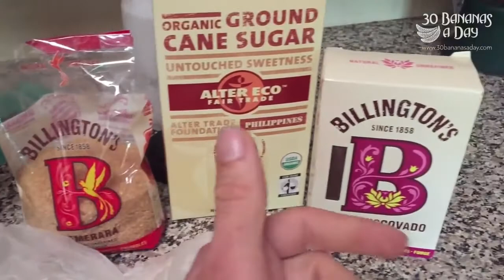My Food Addiction Solution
Durianrider Ebook guides for the BEST weight loss results and & lifestyle tips